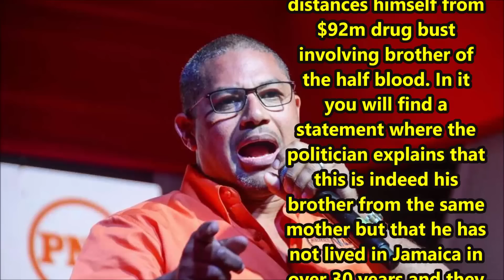Politician's Brother Caught with Over $90Million in Coke at Airport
Prominent Politician Mikeal Phillips is seeking to distance himself from his brother Robert Chin who was caught at the Norman Manley International Airport in Jamaica with over $90million worth of coca with no cola. The accuses has hired top Attorney Queens Council Peter Champagnie and a wealth of information is exposed to the public as the attorney aims to secure release of his client.